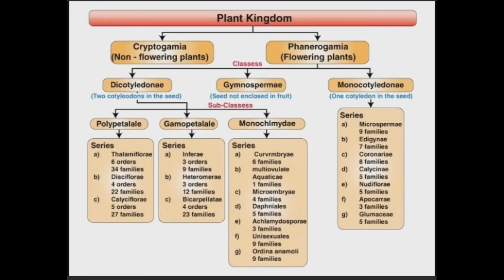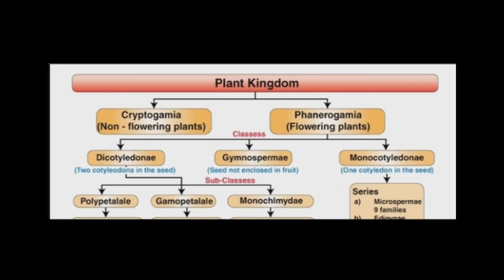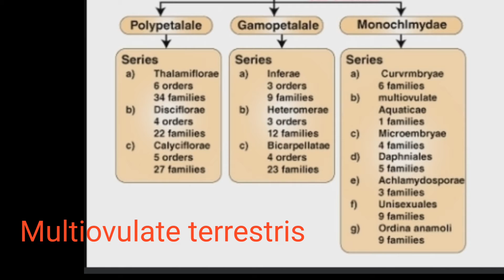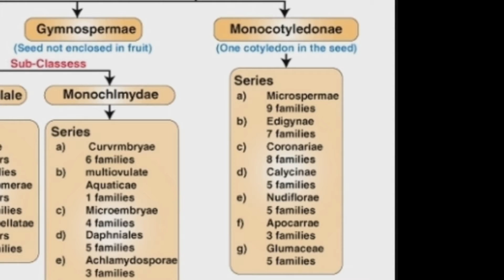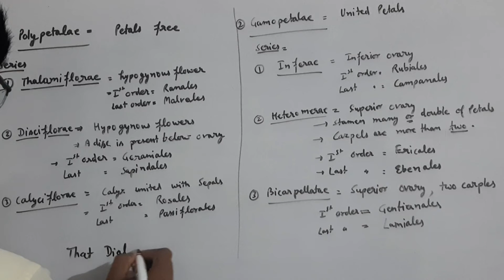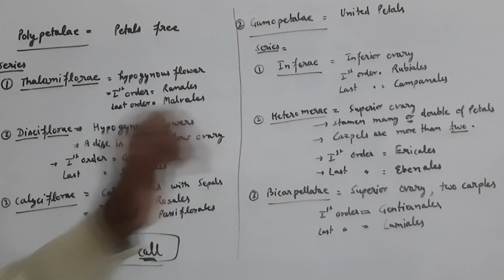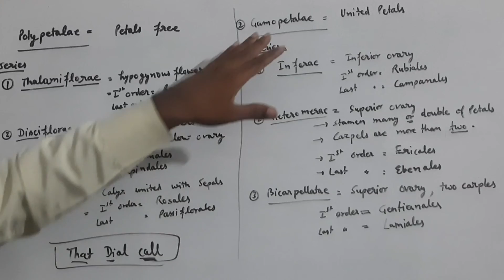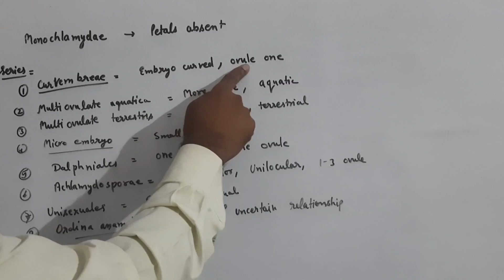Bentham and hooker classification